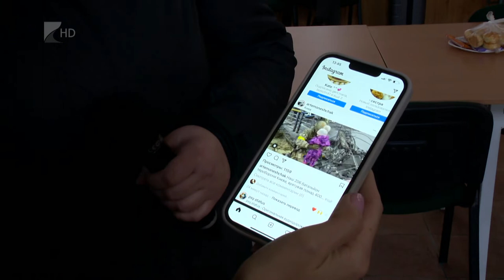Segítség a határ mindkét oldalán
Már nem csak Kárpátaljáról, hanem Ukrajna belső területeiről is érkeznek menekültek a megyei határállomásokra. Számuk nem csökken, naponta több ezren kérnek segítséget.

Péntek estig csaknem 150 ezren lépték át a határt a megye öt településén. Záhonyban, Lónyán, Barabáson, Beregsurányban és Tiszabecsen kilenc napja fogadják a bajbajutottakat. Segítség jut a határon túloldalán lévőknek is. A vámhatóság mostantól egyszerűsített eljárásban engedi át a humanitárius segélyszállítmányokat.